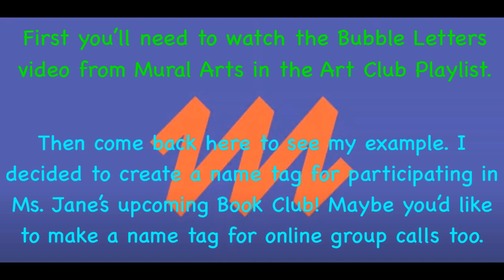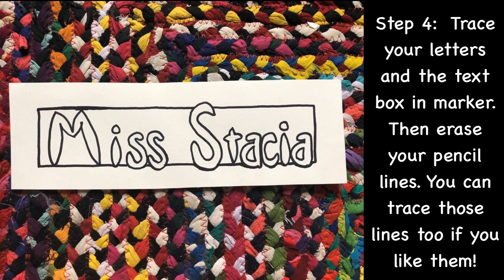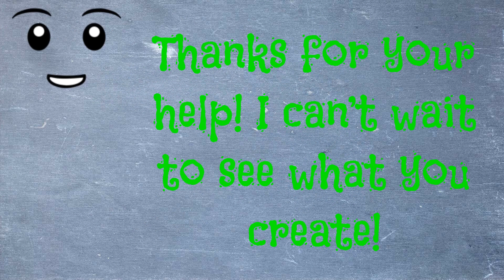Art Club with Ms. Stacia: Homeschool with Mural Arts: Bubble Letters